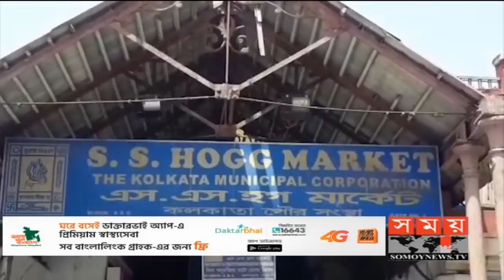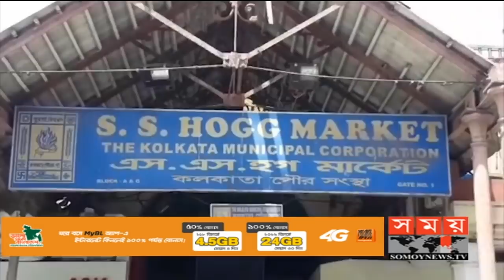ভারতে ক্রমেই বাড়ছে মৃত এবং আক্রান্তের সংখ্যা | India Corona Update